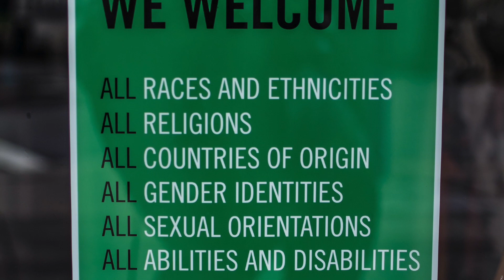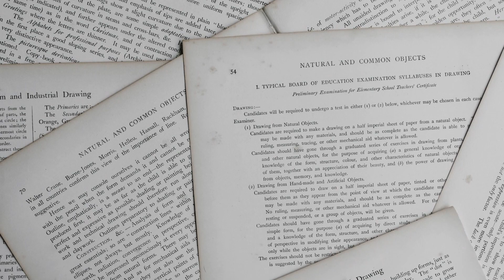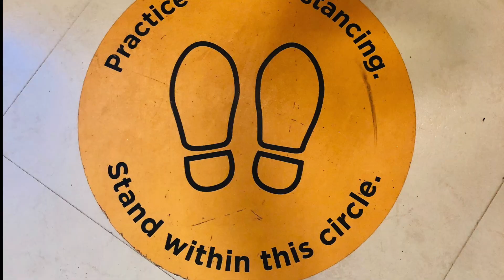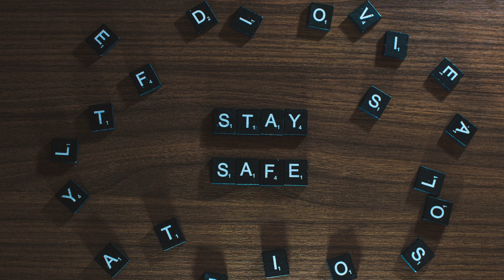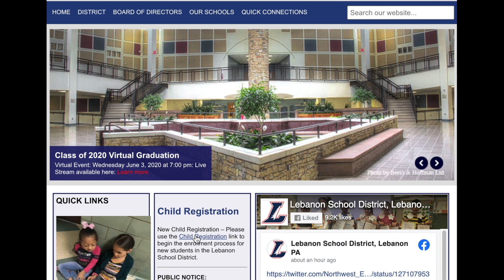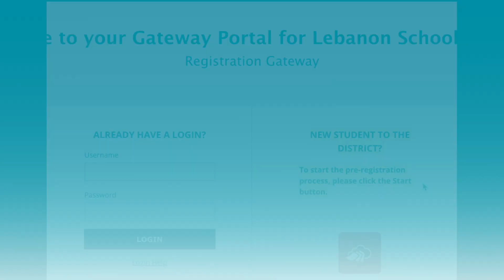Lebanon School District Year-End Family Message 2020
Lebanon School District Year-End Message to Families (2020)